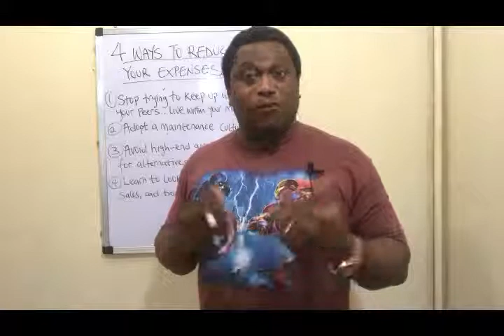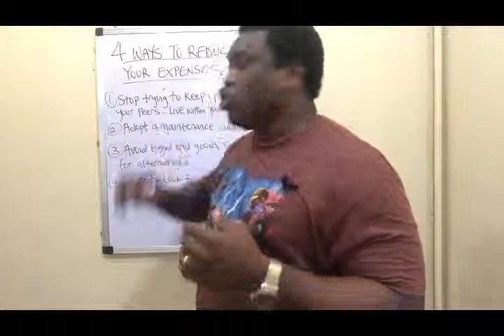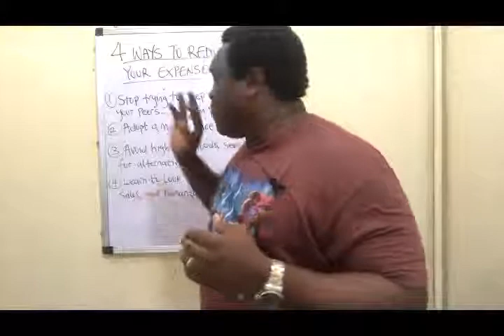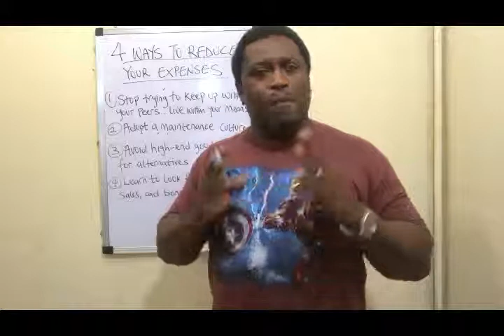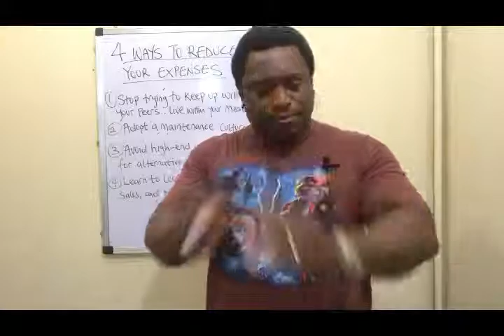4 WAYS TO REDUCE YOUR EXPENSES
Wealth is as much about how much you keep as it is about how much you make. This video outlines 4 key strategies to reduce your expenses.